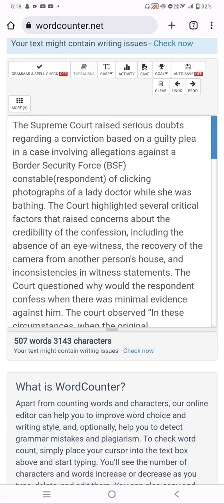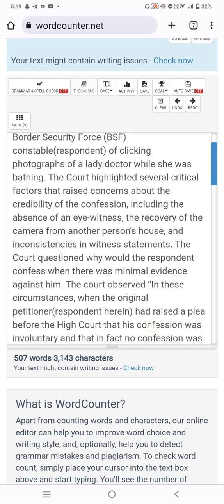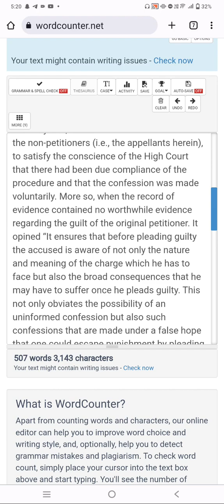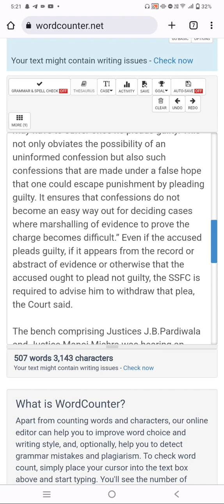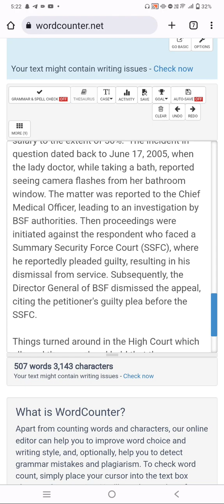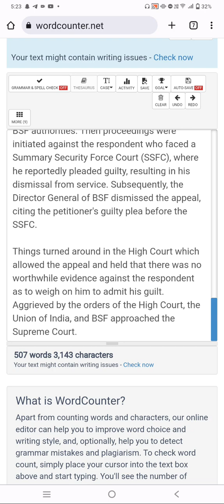100 wpm Dictation Jharkhand High Court